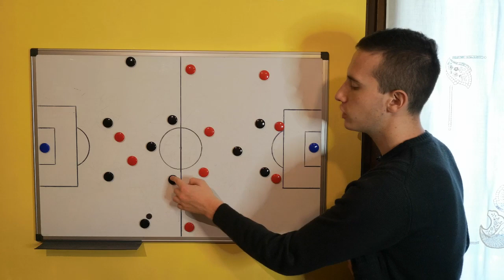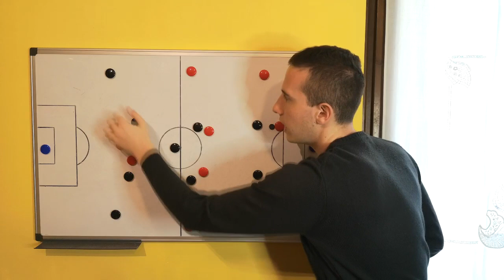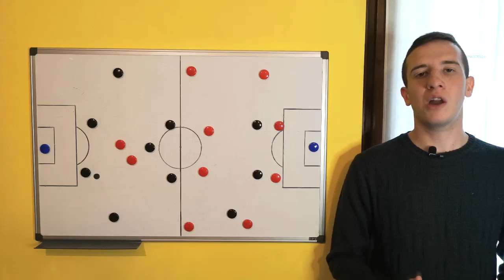Juventus: le differenze fra Sarri e Allegri - Analisi tattica 2020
LA JUVENTUS DI SARRI
La squadra bianconera sotto la guida di Maurizio Sarri ha uno stile di gioco incentrato sul possesso palla e la costruzione dal basso.
I lanci lunghi sono davvero rari, mentre il gioco sulle fasce a coinvolgere mezzala, attaccante e terzino è una delle impostazioni principali; inoltre gli attaccanti e la prima punta svariano sul fronte offensivo fornendo appoggi ai compagni.
Sarri, infatti, non ingabbia tatticamente Dybala, Ronaldo e Higuain ma li lascia liberi di posizionarsi nella zona a loro più congeniale.

In fase difensiva la Juve di Sarri attua una pressione forte sugli avversari portatori di palla, formando degli uno contro uno in tutto il campo.
La difesa guidata da Bonucci e Chiellini è molto aggressiva e rimane alta vicino all'azione offensiva bianconera.

LA JUVENTUS DI ALLEGRI
Al contrario del napoletano, Allegri sviluppava un gioco molto più verticale e concreto, portando meno uomini nella metà campo avversaria ma sfruttando la fisicità e le qualità dei propri giocatori, Mandzukic e Joao Cancelo su tutti.
Anche sotto la guida di Allegri, Dybala poteva svariare su tutto il campo ma aveva dei compiti importanti anche in fase difensiva.

Infatti, la Juve del livornese chiedeva agli attaccanti grande sacrificio in fase difensiva, e un baricentro mediamente più basso rispetto a quello attuale. I difensori lasciavano meno spazio fra loro e l'area di rigore.

E secondo voi chi è l'allenatore più adatto per la Juventus, Allegri o Sarri?